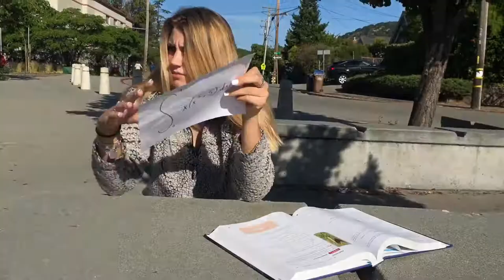MATH STAR AP Calc Final